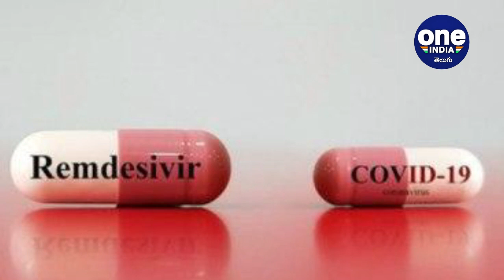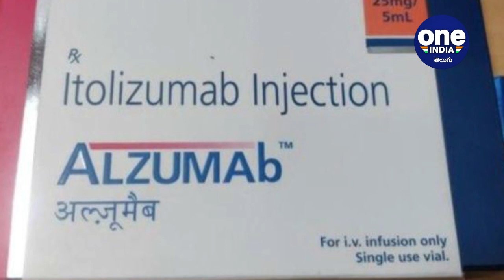COVID-19 Vaccine In 2021 - Itolizumab Injection For Severe Corona Cases || Oneindia Telugu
Coronavirus Vaccine Won't Be Ready Before Next Year, Officials Tell Parliamentary Panel. The Parliamentary Standing Committee on Science and Technology, Environment and Climate Change met for the first time since the lockdown due to COVID-19 was enforced on March 25. Officials who appeared before a parliamentary panel on Friday said no vaccine for coronavirus will be ready before next year, sources.Meanwhile drugs controller general of india approved monoclonal antibody injection Itolizumab for limited use to treat moderate to severe cases of covid 19

కరోనా వైరస్ నివారణ కోసం వ్యాక్సిన్ కోసం ఫార్మా కంపెనీలు నిమగ్నమయ్యాయి. ఆగస్ట్ 15వ తేదీ వరకు రెమ్‌డెసివర్ వ్యాక్సిన్ అందుబాటులోకి వస్తోందని ప్రకటనలు కూడా వచ్చాయి. అయితే అధికారులు మాత్రం వచ్చే ఏడాది నాటికి వ్యాక్సిన్ అందుబాటులోకి వస్తోందని.. ఇప్పట్లో రాదు అని పేర్కొన్నారు.